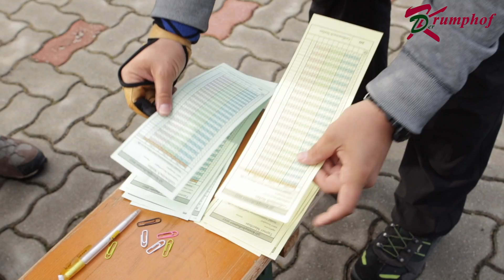Krumphof 2017 # 3 D Turnier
Mein neuer Film Bowhunter Krumphof 2017